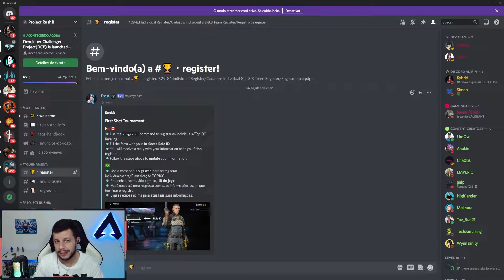CAMPEONATO VALENDO MAIS DE 600 DOL NO PROJECT RUSH B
Vai rolar um campeonato valendo mais de 3000 reais no Project Rush B, onde qualquer um pode participar, mesmo se não tiver um time e nesse vídeo a gente vai falar sobre tudo isso.

00:00 - Introdução
00:16 - Sobre o Project Rush B
01:17 - Como fazer o registro individual
04:32 - Registro em equipe
05:37 - Datas e formato do campeonato
06:53 - Considerações finais
07:51 - Encerramento

📌 Quer me seguir nas outras mídias? Humilde.